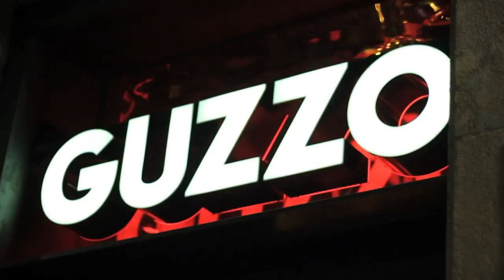Universo Guzzo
GUZZO es.. placer, de todos los sentidos, sin excepción.

GUZZO es... arte callejero, el que nace sin prejuicios y sin barreras.

GUZZO es... una reminiscencia de los clubs de jazz de los años 60. Es saxofón,

humo, conversaciones controvertidas, libertinaje, soul, madrugada.

GUZZO es... alma, cuerpo y mente.

GUZZO es... puertas abiertas, el lugar donde no hay límite,

GUZZO es... inspiración.

GUZZO es... imaginación.

GUZZO es lo que cada cuál quiera que SEA.